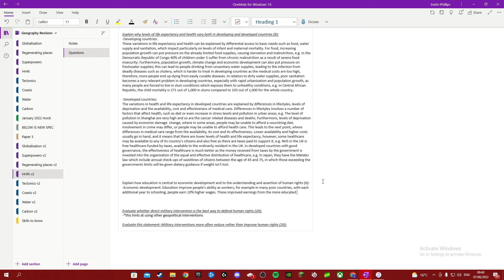i got bombed while revising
GPU: NVIDIA GeForce GTX 1060 6GB
CPU: AMD Ryzen 5 2600 Six-Core Processor
Memory: 16 GB RAM (15.95 GB RAM usable)
Current resolution: 1920 x 1080, 144Hz
Operating system: